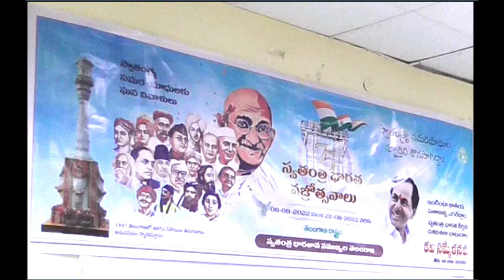Amrit Mahotsau || Hyderabad || Urdu Poets || 16 08 2022